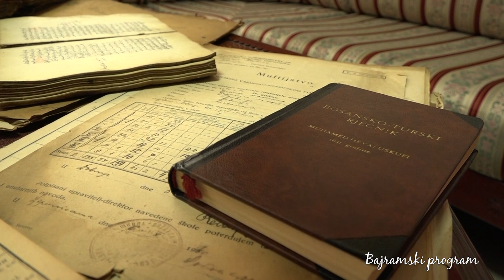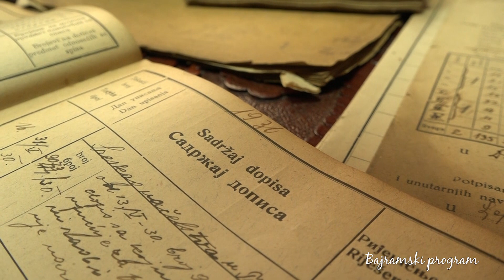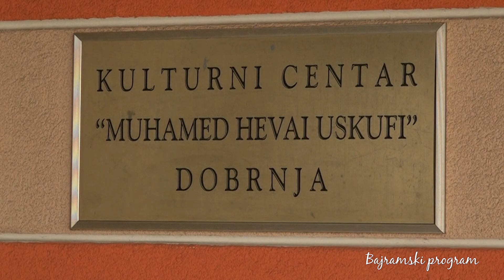Bogata tradicija džemata Dobrnja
Džemat Dobrnja se može pohvaliti i bogatom tradicijom, a efendija Softić ističe važnost njenog očuvanja. Jedan od najbitnijih segmenata u dobrnjskoj tradiciji svakako je Muhamed Hevai Uskufi. On je rođen u tuzlanskom naselju Dobrnji, gdje svakako drže do njegovog lika i djela. U Dobrnji je sagrađeno spomen obilježje za Uskufija, a biblioteka se može pohvaliti njegovim djelima koja su očuvana do danas.